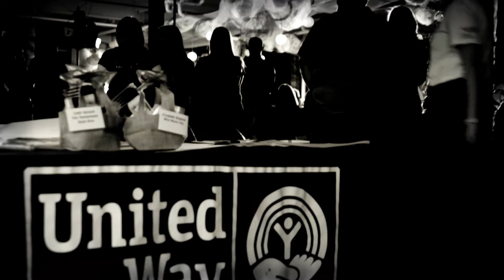United We Style 2014